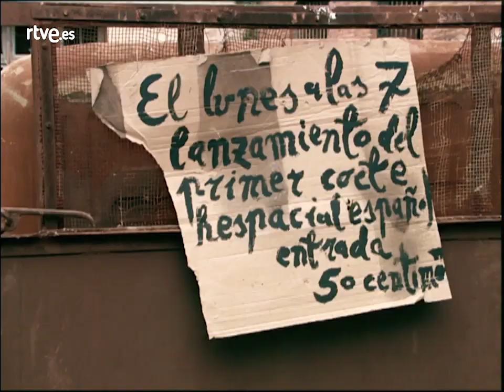Escena de la LLEGADA A LA LUNA | Cuéntame cómo pasó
Escenas del capítulo 31 de la primera temporada de Cuéntame dedicado a la llegada a la Luna.